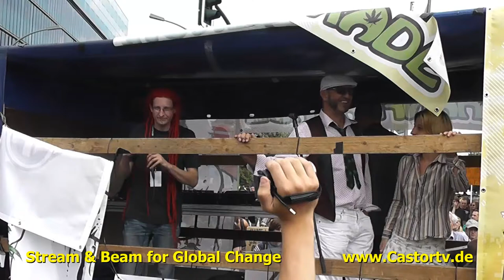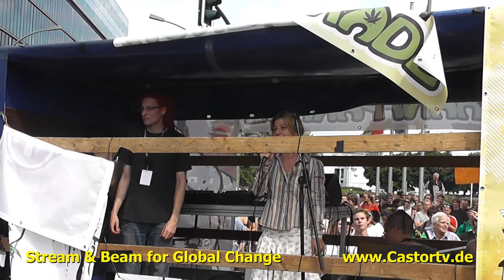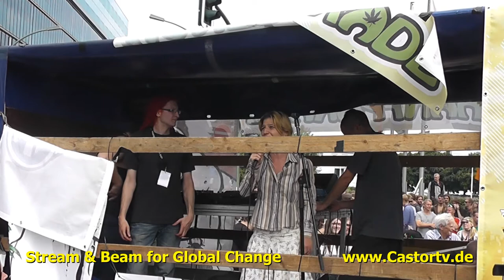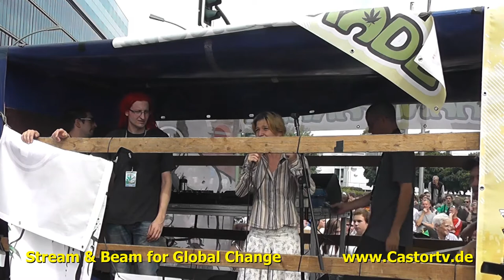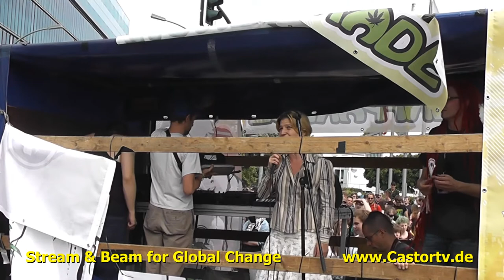Hanfparade2013 Part 010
Demonstration für Cannabis als Rohstoff, Medizin und Genussmittel in Berlin
Hanfparade 2013 am 10.8., 13 Uhr - Treffpunkt Station Zoo - Joachimstaler/Hardenbergstr!
Bundesweite Demonstration für Cannabis als Rohstoff, Medizin und Genussmittel. Sie findet jedes Jahr im August in Berlin statt.